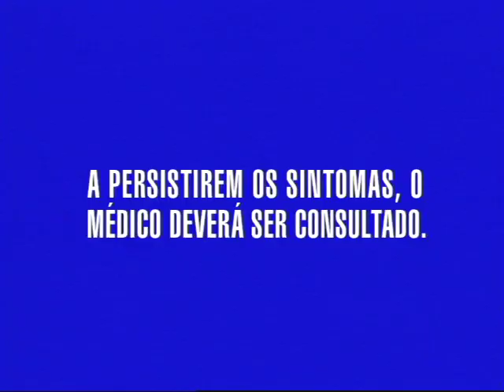Regeane Alves e Mariana Ximenez em comercial